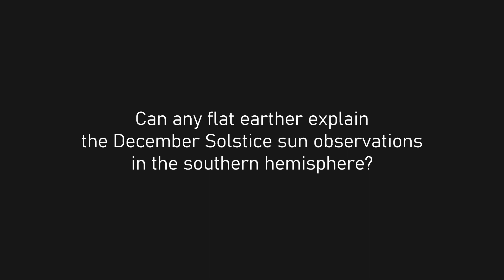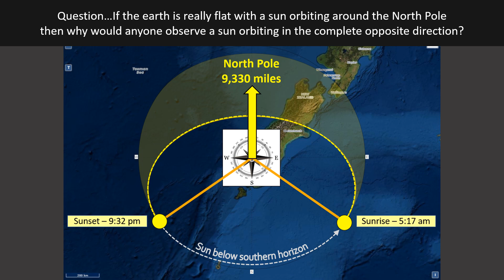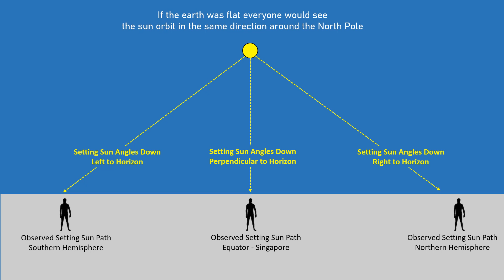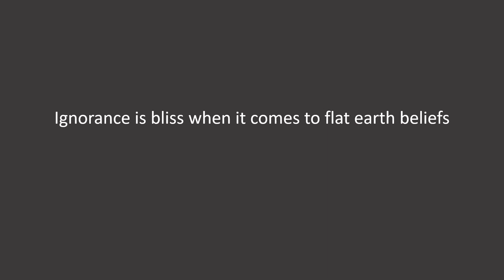Can a Globe Denier Explain This?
Why do people in New Zealand see the sun rise to the SE and set to the SW when the flat earth sun would always be to the north of them above the Tropic of Capricorn?
0:00 Introduction
0:30 Observed Seattle sun path
2:10 Observed New Zealand sun path
3:31 Can a globe denier (Flatzoid?) explain the NZ sun observation?
4:07 Comparing Seattle to New Zealand
5:39 One final question